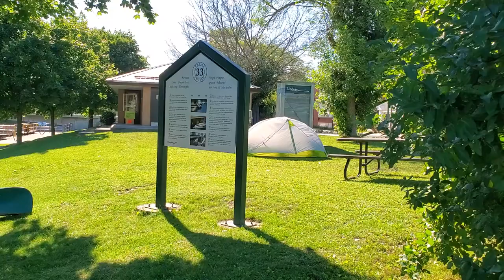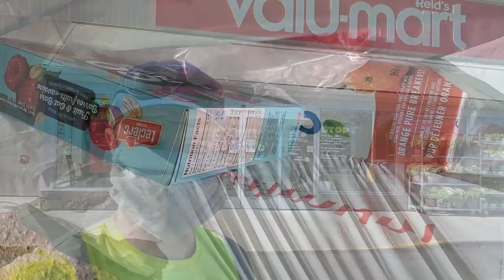Fenelon Falls to Lindsay - Trent-Severn Solo Canoeing - Day 3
All of the clips in the video were filmed on Monday August 31st, 2020. This video summarizes the third day of my solo canoeing adventure on the Trent-Severn Waterway.

In this episode, I paddled from my campsite in the heart of Fenelon Falls to the community of Lindsay. After a short paddle through the Fenlon River, I entered Sturgeon Lake and paddled due south into the Scugog River. When I reached Lindsay, I took the canoe through Lock 33 to the spot where I camped.  In the evening I walked around Lindsay, picked up some groceries and got some take-out dinner.

The canoe is a Bluewater Peterborough 16', made of Kevlar and manufactured in Guelph, ON in the early 1990's. I filmed this video using a Samsung Galaxy S10 smartphone. The GPS I used for the trip is a Garmin eTrex 30.